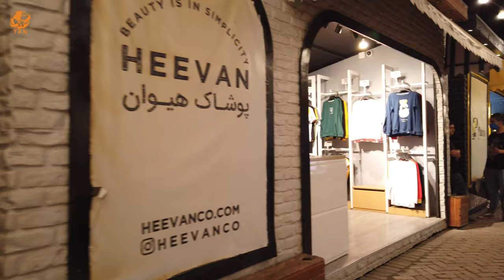Iran Tehran Street Walking on Ab-o-Atash Tourism Passage Iran walk 4k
Ab-o-Atash Tourism Passage or Water and Fire Park Tourism Pass is the first tourism and night market complex in Tehran. This 4,000-meter complex with a special design is located on the west side of the Water and Fire Park located on the Haqqani Highway. Offering cultural, artistic, handicraft and souvenir products The country, along with a collection of games, entertainment, children's bookstores and food units, is part of the attractions of water and fire tourism. Started direct consumer-to-producer, introducing creative industries and empowering entrepreneurs.

Each of the active classes in this passage are considered as good and quality brands with their creativity in online production and sales. For this purpose, with 12 units of 12 square meters kiosks, a land of 3,600 square meters was built. Inspired by Iranian and Islamic architecture, this passage operates in the most central part of the Water and Fire Park with a pedestrian and human-centered axis and facilities including an amusement park and a book city.
Handicrafts, clothing, provincial souvenirs, chastity and hijab, distillery and supply of organic distillates, organic soaps, cashmere, pottery, mat weaving, macro weaving, copper and wood are among the products offered in this passage. The development of tourism and cultural space at both national and international levels is one of the main strategies and strategies of this group. Those interested in attending this crossing can refer to the Abbasabad recreation and tourism complex.

Address: QC49+4CG District 3, Tehran, Tehran Province, Iran